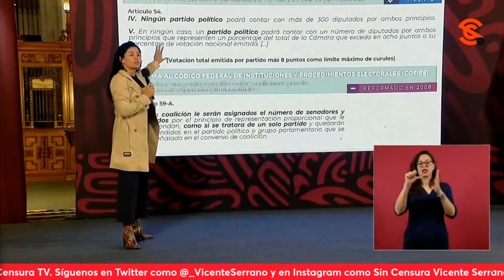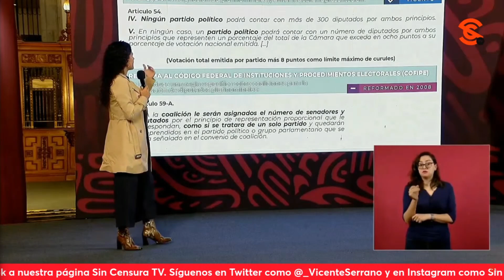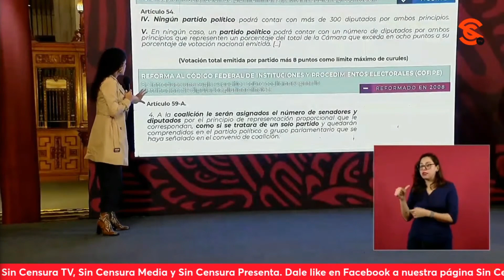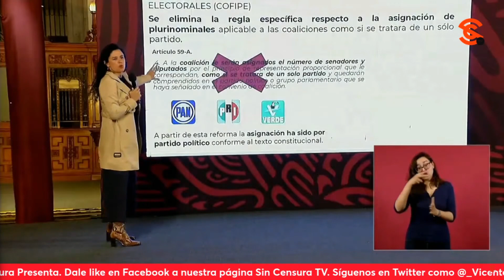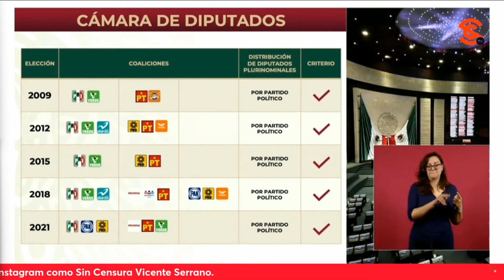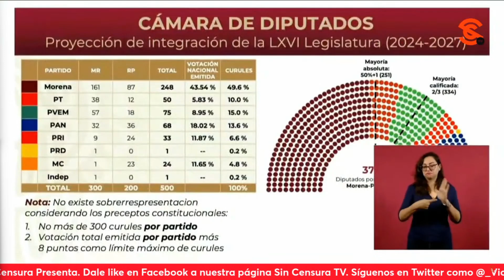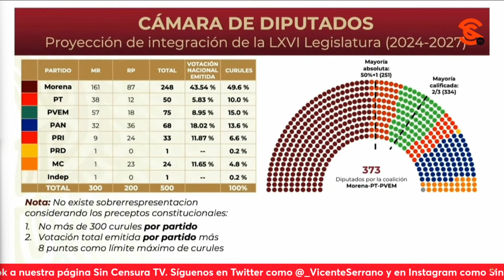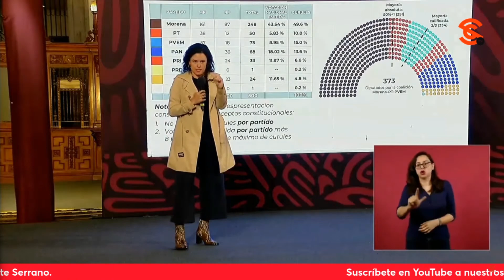¿POR QUÉ SE OPONEN A LA SOBRERREPRESENTACIÓN DE MORENA? LUISA MARÍA ALCALDE LES CIERRA EL HOCICO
La secretaria de Gobernación Luisa María Alcalde explicó el criterio de sobrerrepresentación en la Constitución, a propósito de las discusiones recientes en torno al tema, y la 4m3n4z4 del Poder Judicial de impedirlo. Adelantó que en una semana se sabrá cuál será la distribución definitiva de la Cámara de Diputados y la Cámara de Senadores, y le cerró el hocico a los mentirosos f4ch0s.